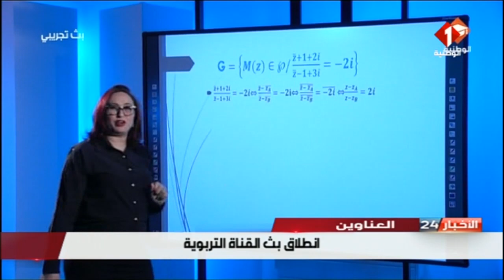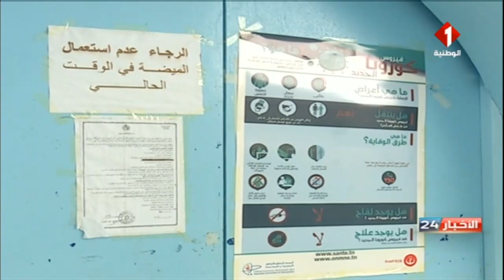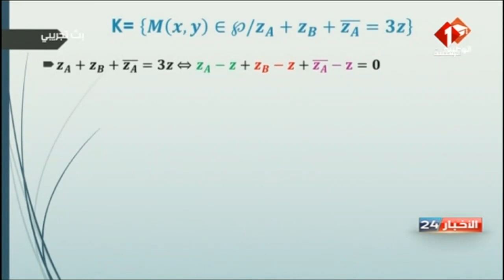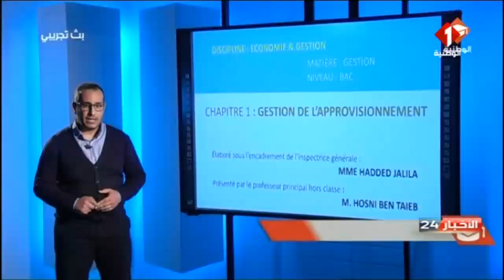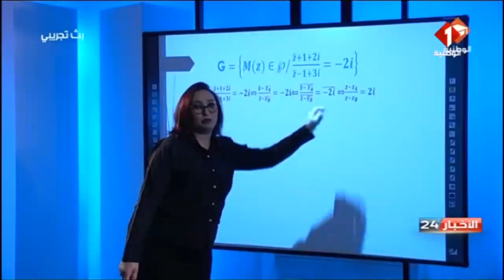نشرة منتصف الليل للأخبار ليوم 12 - 04 - 2021